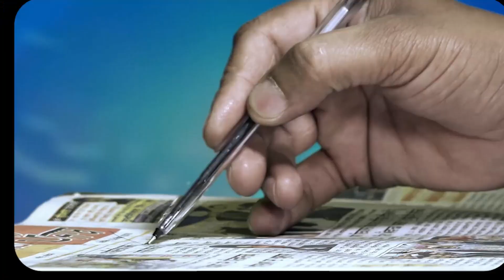Prime Election_ Mayoral Elections: Need To Make Brampton Smarter And Safer - Vinod Mahesan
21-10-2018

24 hours Local Punjabi Channel

SkyTV CH#743
Virgin Media CH#840
FreeviewCH#264